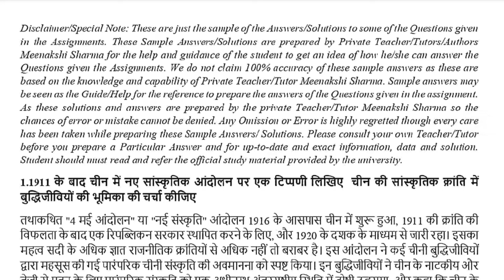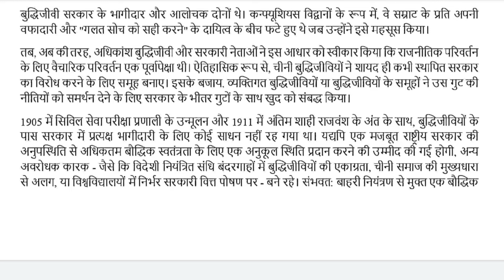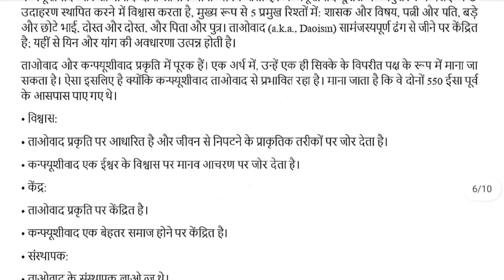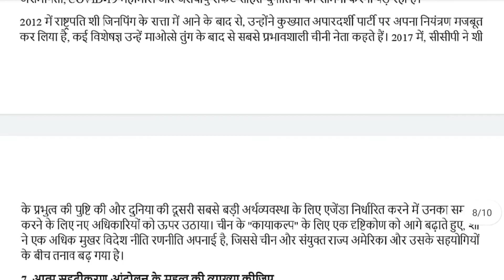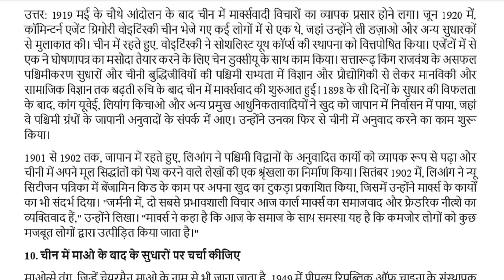BHIE 141 SOLVED ASSIGNMENTS 2022-23 IN HINDI | BHIE 141 SOLVED ASSIGNMENT 2022 -23 | BHIE 141 2023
ASHISH VERMA

ASHISH VERMA

👉 ALL CERTIFICATE

👉 IGNOU

Bhie 141Solved Assignment 2022-23 in Hindi
Bhie 141 ASSIGNMENT 2022-23
Bhie 141 SOLVED ASSIGNMENT 2022-23 in Hindi
Bhie 141